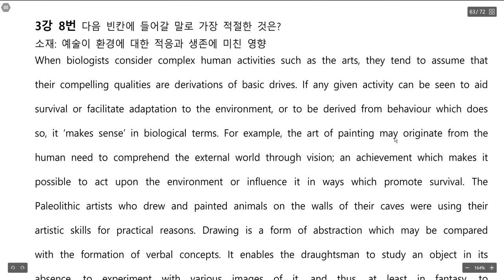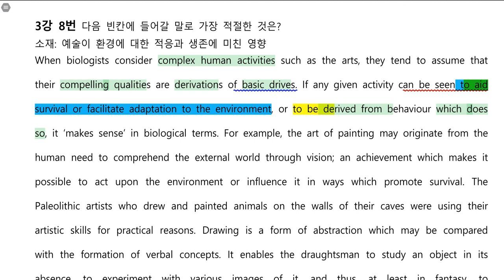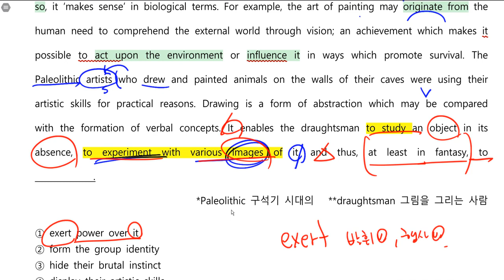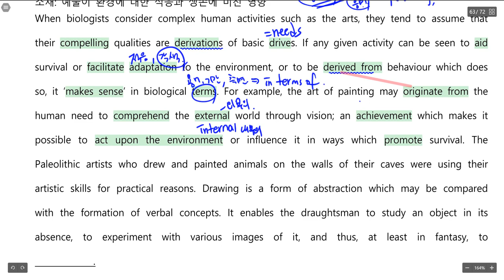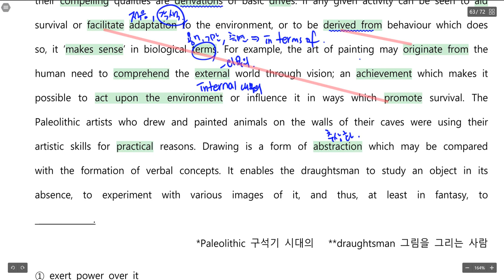2020 수특독해 3강 8번